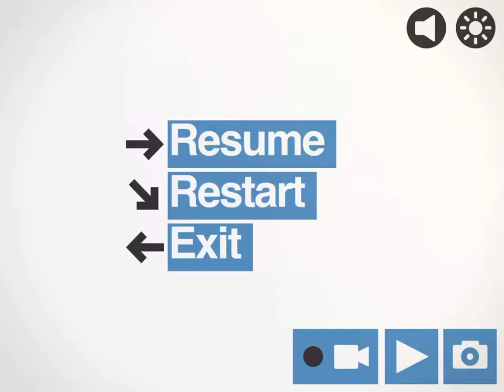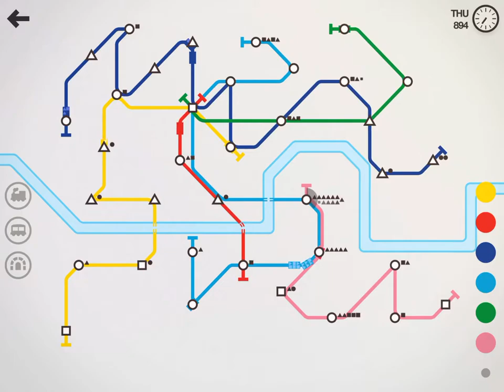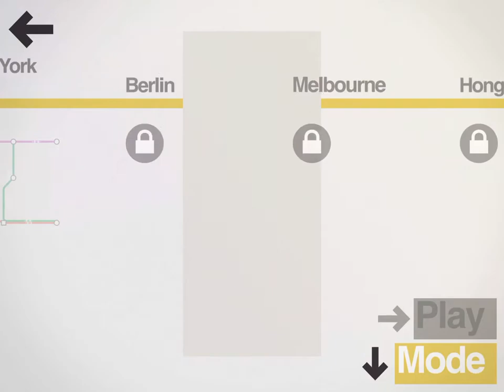Mini Metro Tutorial #3